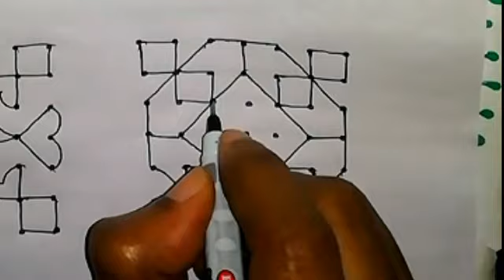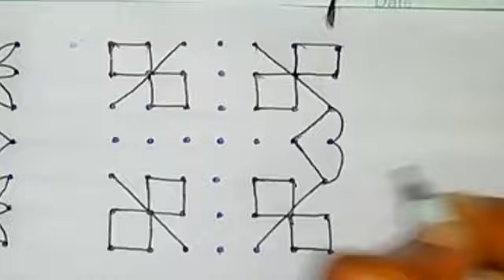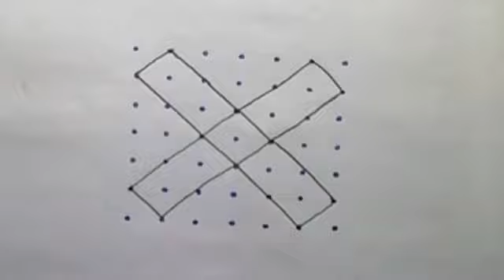7*7 dots rangoli designs for beginners| Easy dot kolam| Sravana masam kolam| Daily use